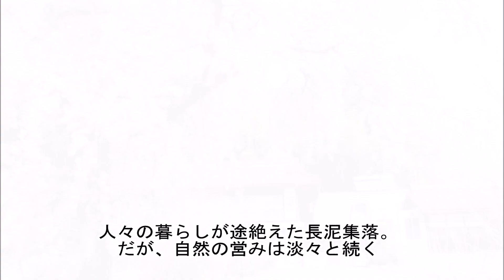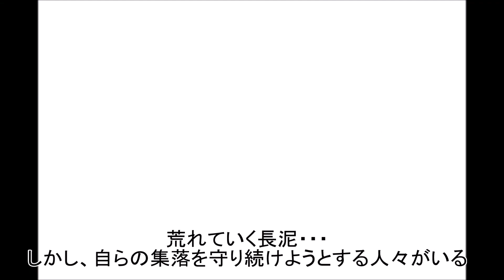「もどれない故郷 長泥」 帰還困難区域の歴史といま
福島県飯舘村長泥地区。2011年3月、東京電力福島第一原発の爆発によって大量の放射性物質がこの地に降り注いだ。住民は強制的に避難を余儀なくされた。
あれから8年、人間の営みが失われても自然の営みは淡々と続く。
住民たちもまた、故郷の思いを断ち切れず集落の存続とコミュニティの維持を模索している。
そして、2018年、長泥に変化が起きている。村内で発生した除染土を受け入れ、農用地に再利用する実証事業が始まったのだ。
古き良き長泥と住民たち、コミュニティを守ろうとする人々の苦難をスライドショーにまとめた。（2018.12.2　「長泥のいまを知る」イベントにて発表）